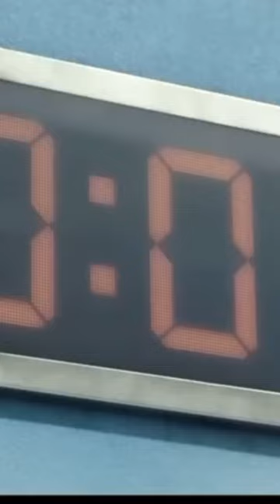Wednesday Addams joins SquidGame